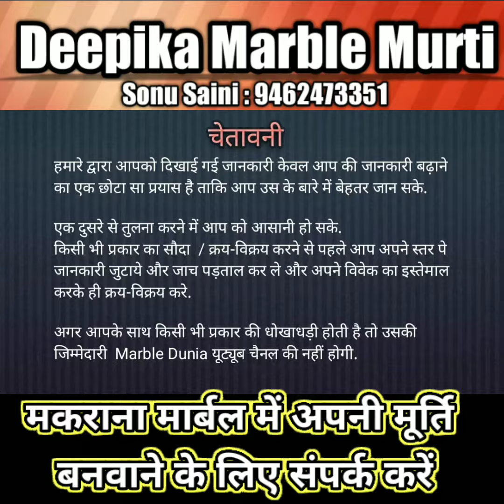Ganesh Marble Murti | ganpati marble murti | vinayak marble murti | makrana marble murti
मकराना वाइट मार्बल से बनी सुंदर और बेस्ट मार्बल मुर्तिया हम बनाते है जिस डिजाईन में भी आप को जरुरत हो , जब भी आप को मूर्ति बनवानी हो आप हम से सम्पर्क कर सकते है

Deepika Marble Murti Makrana
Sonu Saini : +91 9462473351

गणेश मार्बल मूर्ति
गणेश जी मार्बल मूर्ति
श्री गणेश जी की मार्बल मूर्ति
पत्थर की मूर्ति कैसे बनाई जाती है
मार्बल की मूर्ति कैसे बनती है
गणपति की मूर्ति कैसे बनाते हैं
जयपुर मूर्ति बाजार
संगमरमर की मूर्ति मूल्य
संगमरमर दुर्गा मां की मूर्ति
संगमरमर की मूर्ति

marble handicraft
marble handicraft items
marble handicraft in jaipur
marble handicraft products
marble handicrafts in india
marble handicraft wikipedia
marble handicraft websites
marble handicrafts rajasthan
marble handicrafts online
marble watch
marble temple
marble mandir
marble statue
marble murti
marble moorti
marble murti
bhagwan ki murti
white marble murti
safed marble ki murti
marble murti in rajasthan
makran ki murti
ramgarh murti
shri jee murti
makrana marble murti
marble murti
ram darbar
shri ramdarbar
ganesh murti
ganesh marble murti
shri ganesh marble murti
marble idols of hindu gods
makrana marble ganesh statue
white ganesh murti
pure white marble ganesh statue
marble ganesh idol
marble ganesh murti price
sangamravar ganesh murti
marble ganpati murti
white ganpati murti